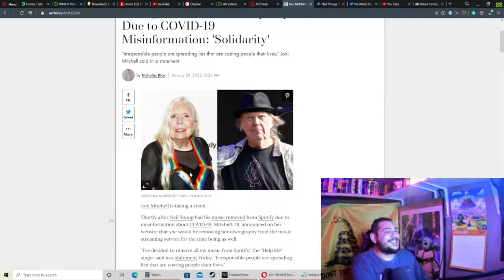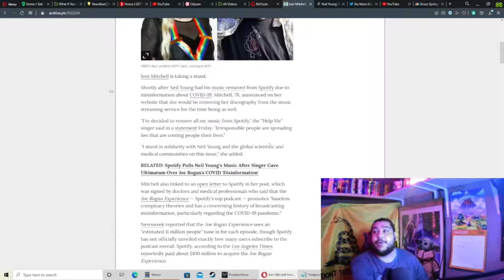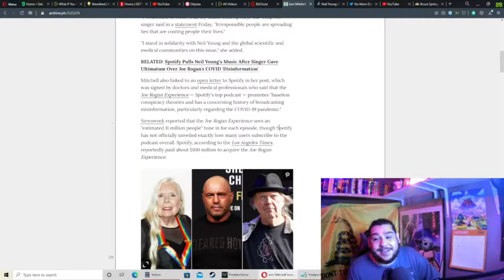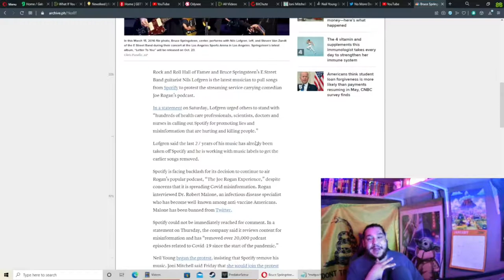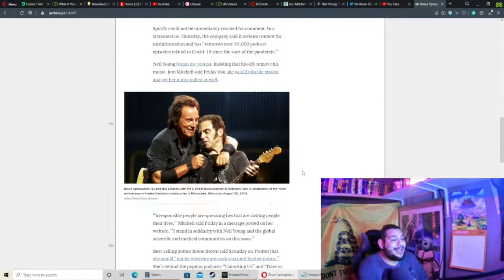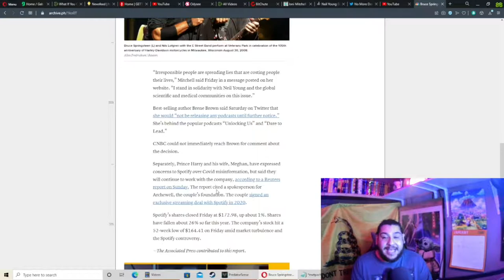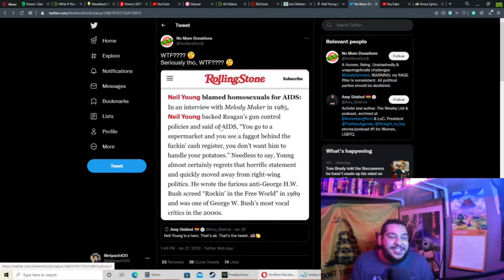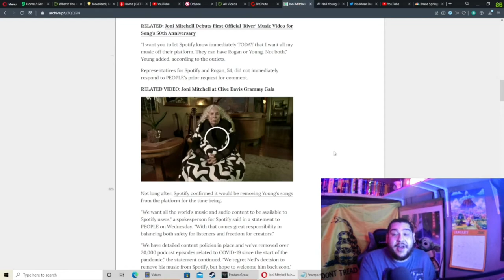Joni Mitchell and Nils Lofgren join Neil Young, against Spotify LOL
In today's rant, I'm going to talk about,
Joni Mitchell, and Nils Lofgren, joining
Neil Young demanding Spotify remove their music.

Other channels:
Life, Liberty, Gaming